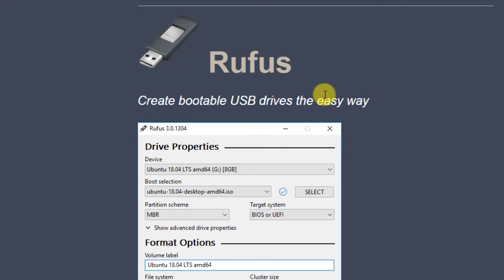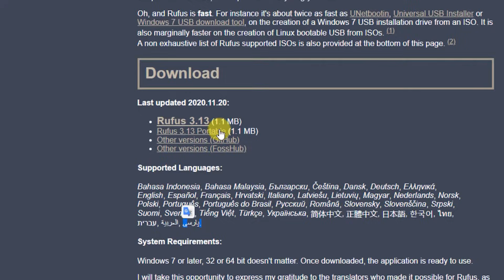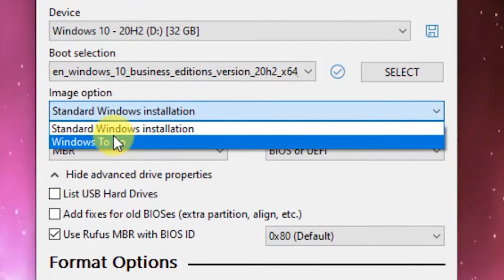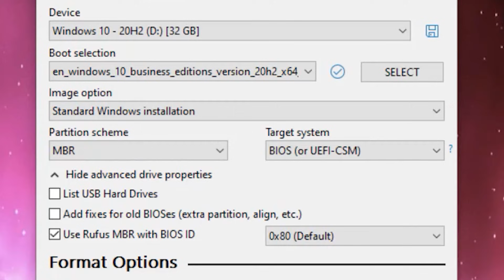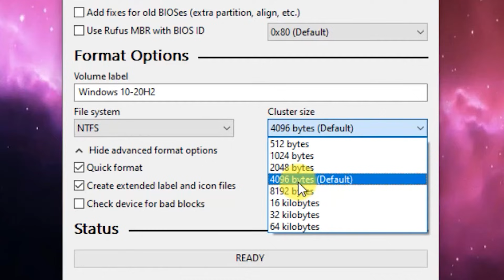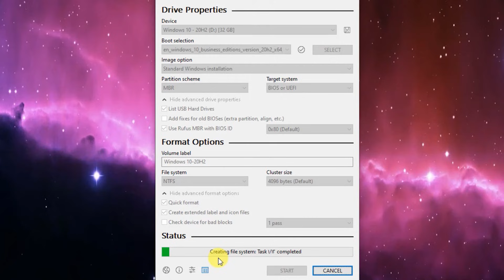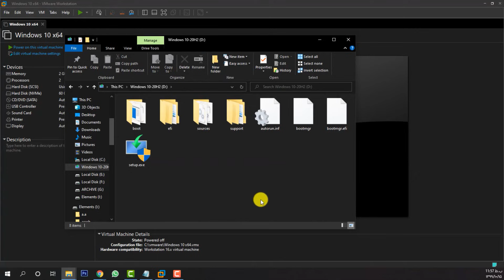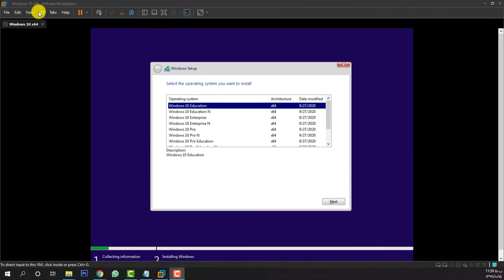ساخت فلش بوتیبل ویندوز در حالت بایوس و یو ای اف آی به صورت همزمان Bios & UEFI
دیگه وقت بازنشستگی دی وی دی رسیده. دی وی دی های کند و خسته کننده رو بندازید دور و از فلش دیسک برای نصب سیستم عامل ها و دی وی دی های لایو استفاده کنید.
برای نصب ویندوز دیگه با dvd نداریم.
چرا؟برای اینکه سرعت خیلی کمی نسبت به فلش دیسک ها دارن یعنی نصب ویندوز با فلش دیسک نصف زمانی رو میبره که بخواین با dvd نصب کنید.
حالا برای این کار باید فلش دیسکتون رو بوتیبل کنید چجوری؟

00:00 مقدمه
01:31 دلایل استفاده از فلش دیسک
03:10 نرم‌افزارهای محبوب برای بوتیبل کردن فلش دیسک
04:49 تفاوت بین UEFI و BIOS
05:33 تفاوت بین GPT و MBR
07:43آموزش کار با نرم‌افزار و بوت کردن فلش دیسک

حمایت از کانال چهارراه کامپیوتر برای ادامه راه🙏